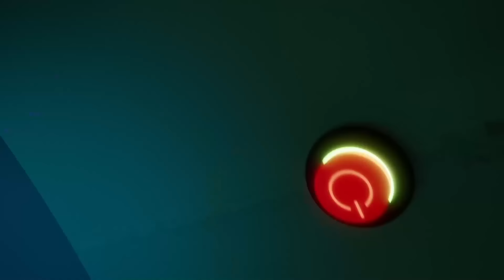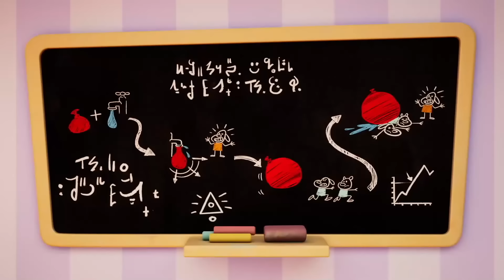Talking Tom 🐱 Capítulos 221-225 🔥 Dibujos Animados en Español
¡DIVERSIÓN para los niños, tranquilidad para los padres! Aquí están las mejores y más seguras caricaturas sin anuncios. Ve, sonríe y diviértete con Super Toons en cualquier momento y lugar. Descarga Super Toons ahora

¡Los peluches de Booba te están esperando!
Elige tu favorito o colecciónalos todos. ¡Un gran regalo para los fans de los juguetes originales!